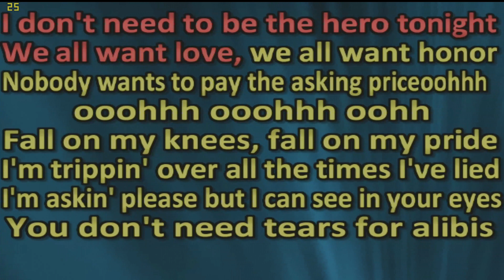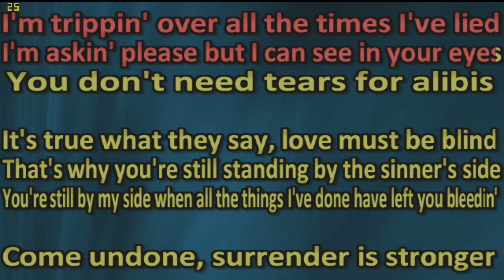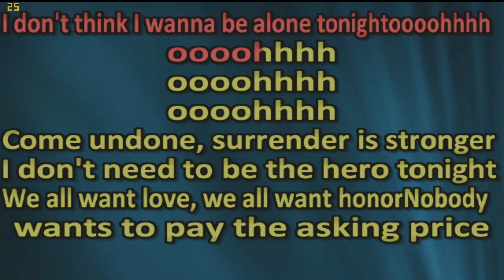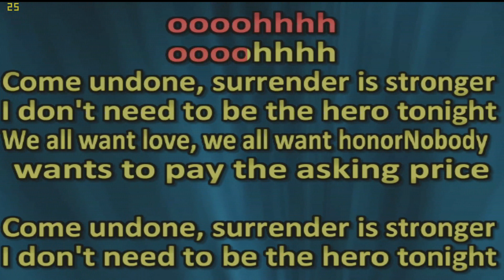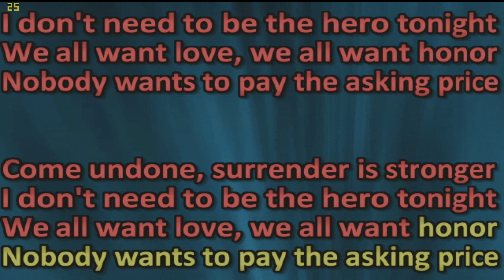ffa Undone cover